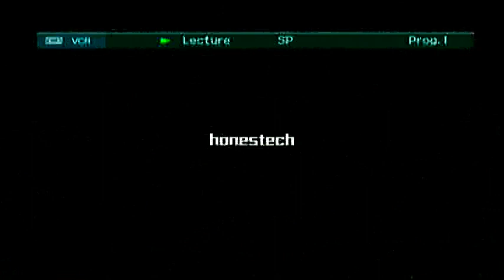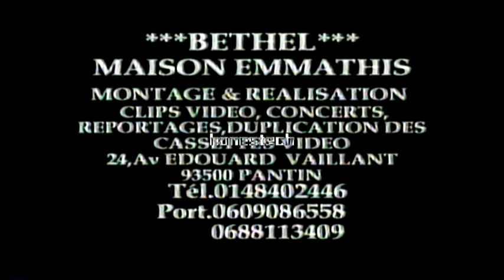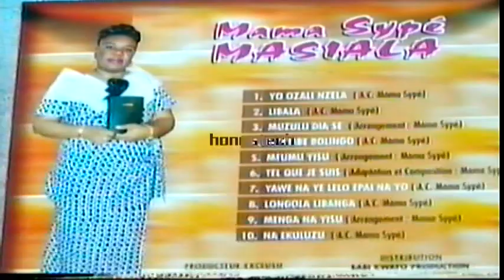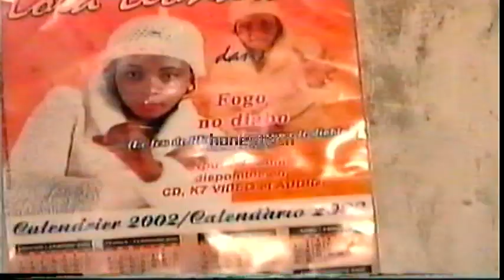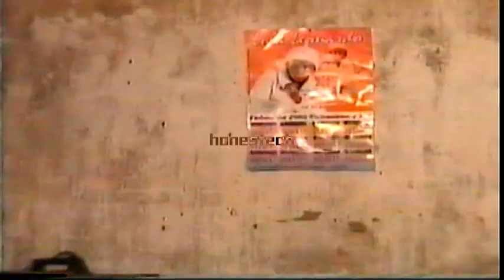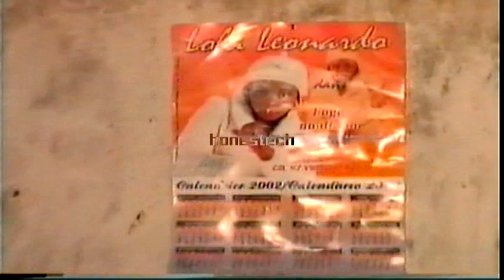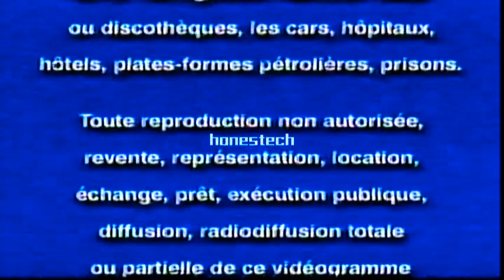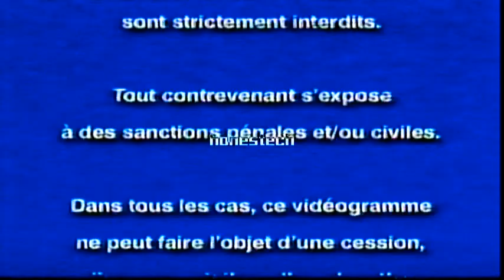Phénomène Esobe & Papa Djiboul - Bokosepela 1&2 (Entier) 2002 VHS